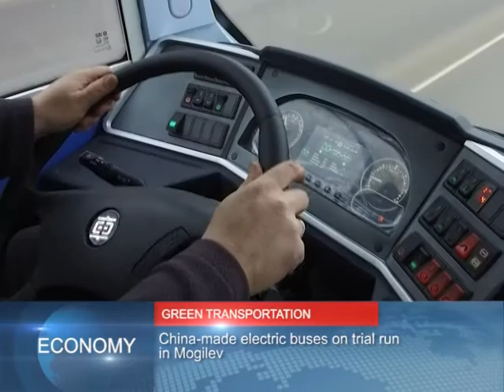Belarus News │ Belarus today │ news in Belarus 16.01.2018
Belarusian Alexandra Sasnovich into round of 64 at AustralianOpen.
Belarusian Aryna Sabalenka to debut at Melbourne Park central court.

China-made electric buses on trial run in Mogilev.
Electric buses considered green transport for 21st century.

Belarus continues preparations for Eurovision Song Contest.
Belarus' entry for Eurovision 2018 to be selected on February 16.